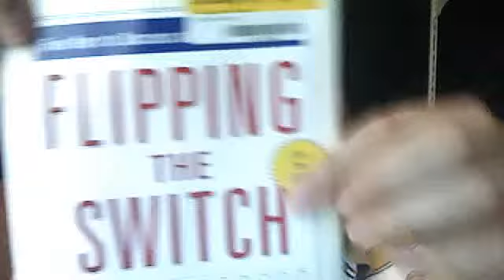Book Review - Flipping The Switch - John G. Miller